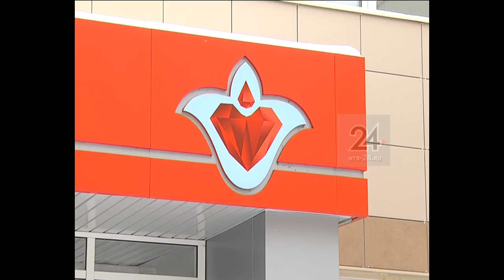Добровольцы пополнили запасы крови в Нижнекамске